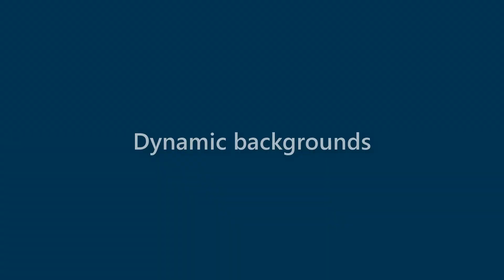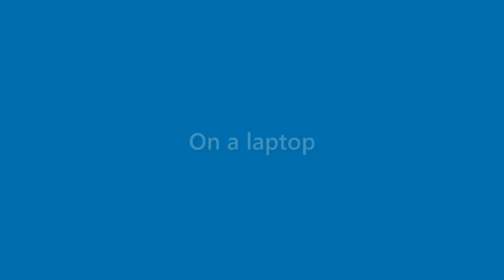Carmen Floyd - appearance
Name Look - Carmen Floyd - appearance. In this video we present "Carmen Floyd" name look and feel in various scenarios.
This video will cover:
How does "Carmen Floyd" look as a personal letterhead?
How does "Carmen Floyd" look on a business card?
How does "Carmen Floyd" look on a computer/laptop screen?
How does "Carmen Floyd" look with different background colors?
How does "Carmen Floyd" look with various fonts?